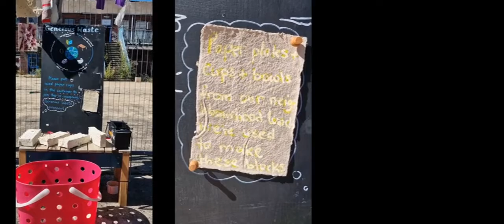Generous Waste- Thesis Film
It started with a prompt to explore regenerative and sustainable cycles with children in a creative, accessible and imaginative way. It must be paper- it’s safe, it’s everywhere, you can use domestic appliances to process it so why not? A few amazon envelopes later, a few minutes of shredding bills, receipts, unwanted letters and leaflets I was making paper. But was it that simple? I had to search for 2 matching wooden frames but they have to be the right kind, some sort of mesh and then figure out how to construct a deckle and mould, oh yeah and then I needed something to soak my shredded or torn up paper in, should I use hot water to speed things up? what does this mean for the sustainability of the project- a quick glance at the clock and my schedule- flick the kettle goes on. Someone questioned the sustainability of my use of an electric blender- ‘you should use a cycle blender’ but I suppose this comes down to the scale you imagine… Anyway now I have blended the paper- the blender overheated and cut out several times in the process. I had to find somewhere for each jug load of pulp to go- yet another container! Hmm now I am ready to make the paper but I need another container- I try the bucket I soaked the paper in but it doesn’t work for this stage of the process- I search the house for something appropriate. I cut an old bedsheet- take semi dry clothes off the airing rack and place them on the door and banisters and away I go  .  The setup, the build up, the supporting theoretical frameworks, the equipment, the space, the time, the inconvenience-  Ignore the inconvenience of the ticking of the clock, forget time as a measurement of convenience,  as a colonial force, as a shackle-  embrace the process in its entirety-  momentarily outside of the turbulence of wasted thing- I begin to imagine and it became a conversation